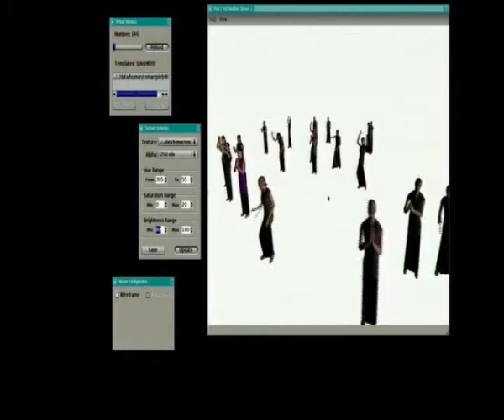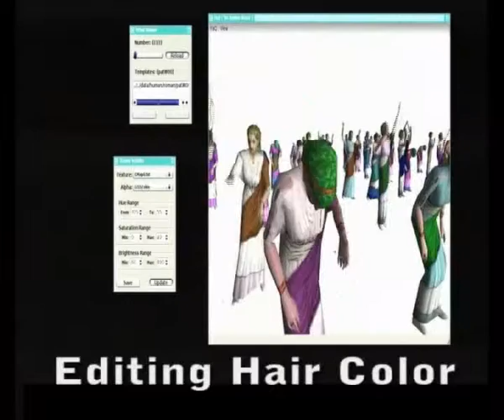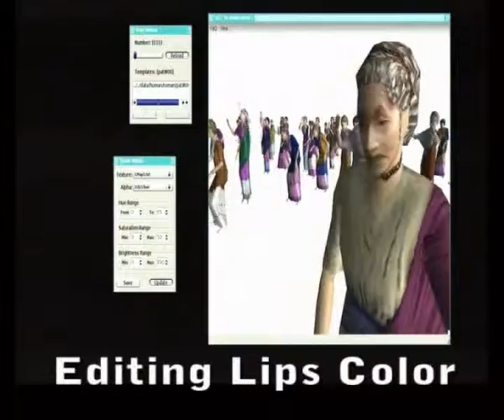Real-time Shader Rendering for Crowds in Virtual Heritage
Shader based deformation and rendering for crowds of virtual humans.